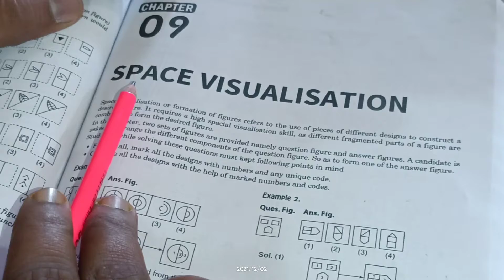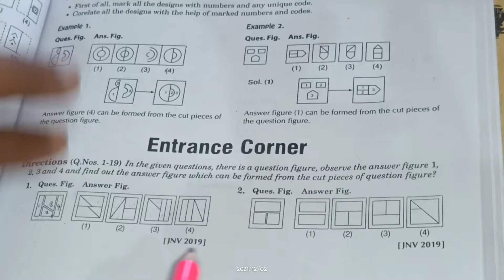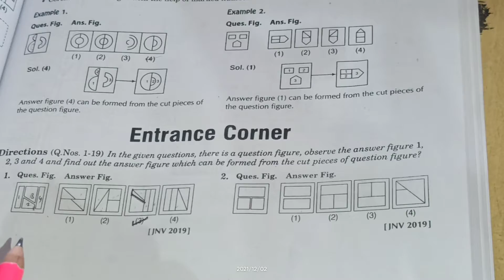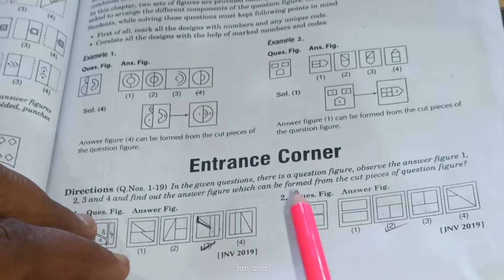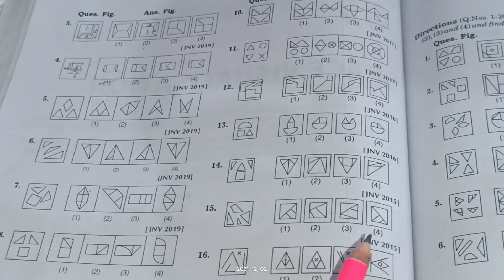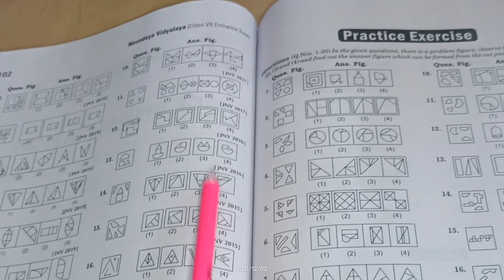Space Visualisation for Navodaya 2022 class 6th